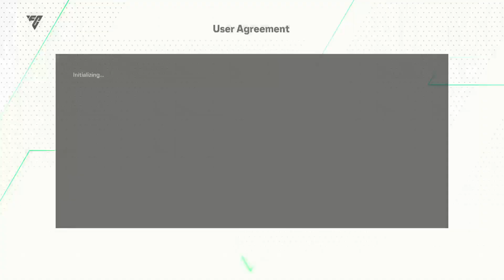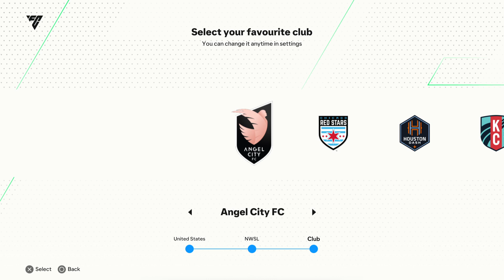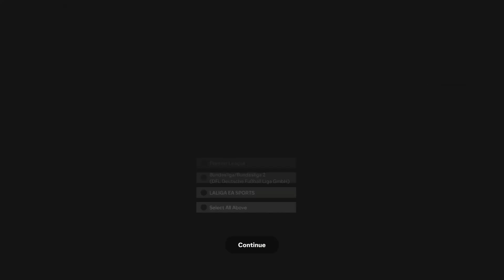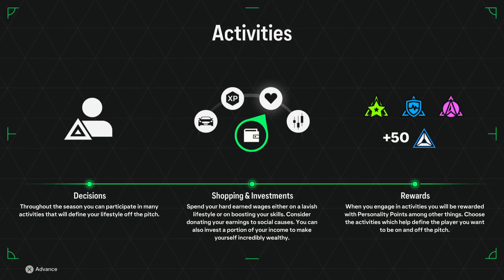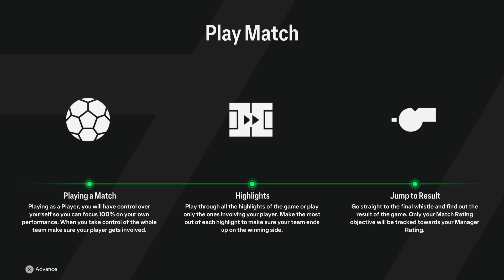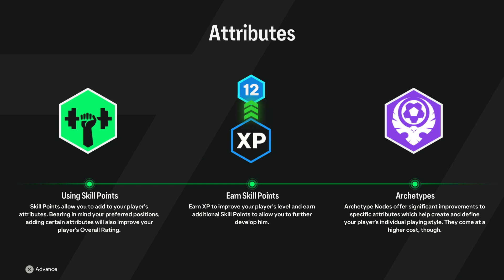Subscribe 2 YouTube + Follow On twitch!